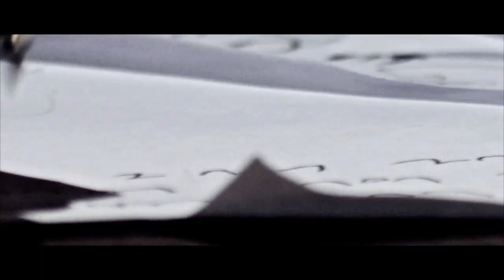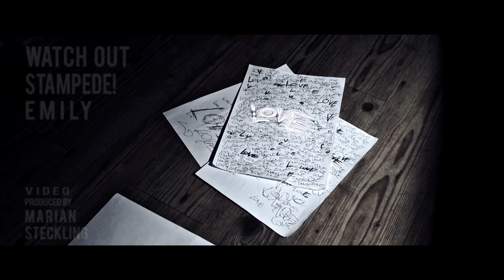Watch Out Stampede! - Emily (Official Video)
Official video of our new single "Emily".
Check us out on Facebook!

Video produced by Marian Steckling.

Recorded & mastered by Malte Brück.

Tolga uses DR Custom Drums.

A goddess if she steps out of underwear
An attrited heart lost its gear
I walked this path for years
But never found the right way without a hand
To hold that guide me aspiration

Please let me in!

Tell me! please tell me!
How could I save you?
If I can't even save myself?
From this moment on my heart will fade away
Every beauty I ever touched is cursed to decay!

YOU NEVER HOLD THE KEY - my inner demons
I HIDE IT SAVE FROM YOU - before they break through

Hurtful words from someone I adore
"in morose revenge for the outcast lays no law!"
Sometimes live is like the sea,
Fast rising tide to bring us down to our knees!

Please take my hand and show me aspiration
Please take my hand and show me the greatest fucking love

This is my last goodbye
My final message on your floor
The biggest word with L